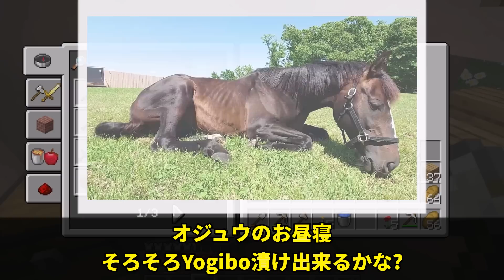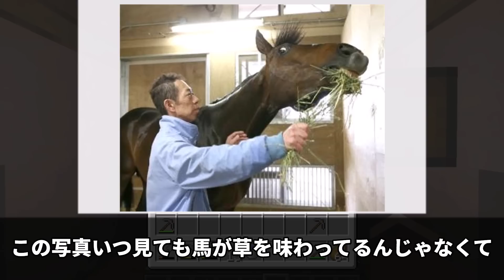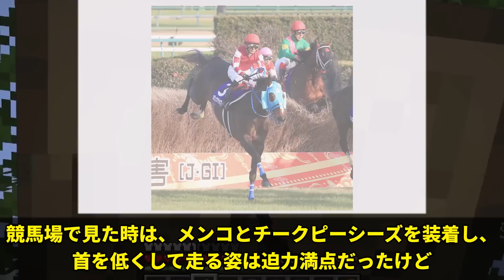「そろそろYogibo漬けされそうなオジュウチョウサン」に対するみんなの反応集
今回は